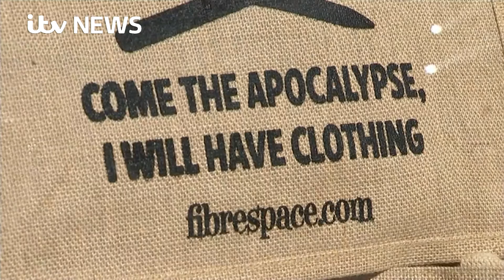American people giving Trump a chance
There are plenty of people in the United States who will never come to terms with the words 'President Donald Trump', but by and large the mood seems to be, let's give peace a chance.